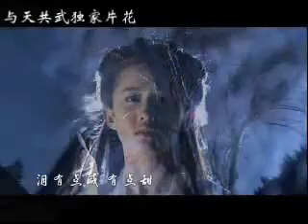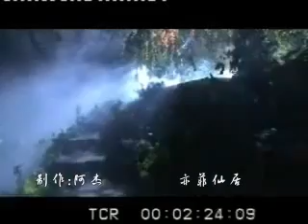liu yi fei